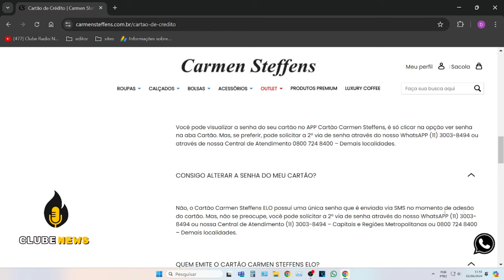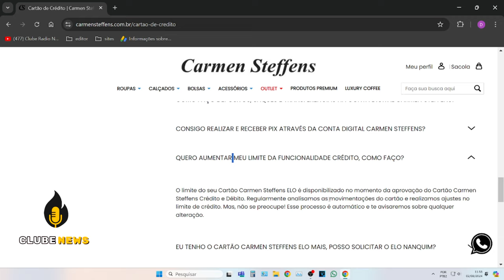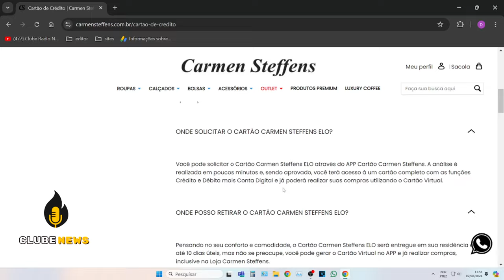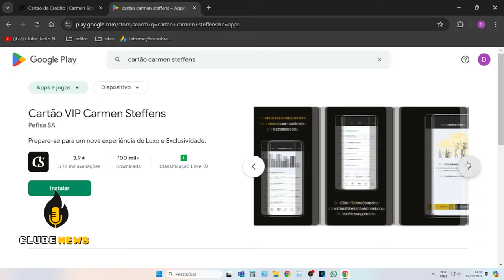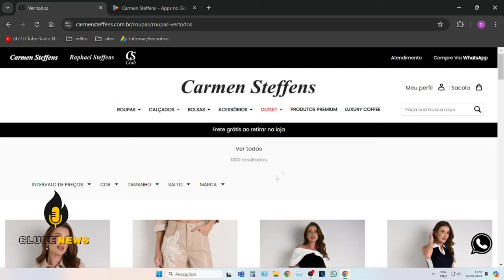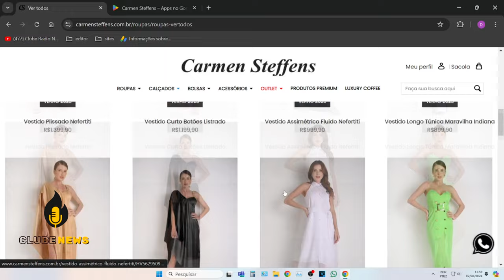💳CARTÃO DE CRÉDITO ELO MULTIPLO CREDITO E DEBITO CS PEFISA por clube radio news